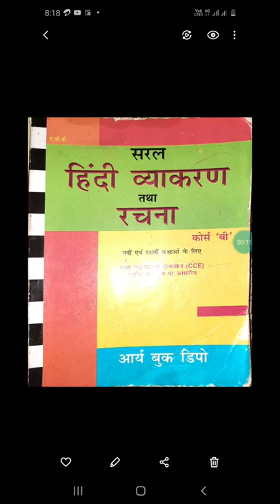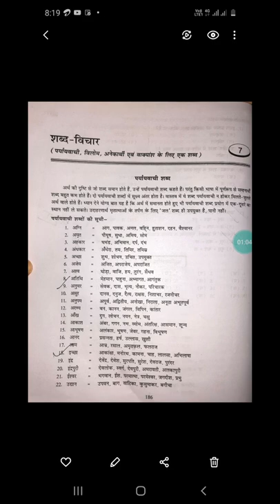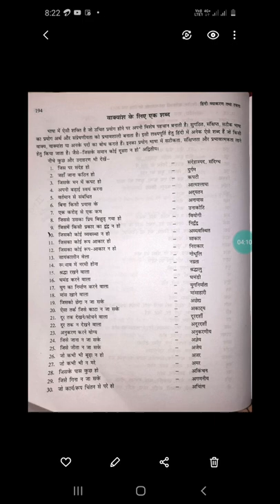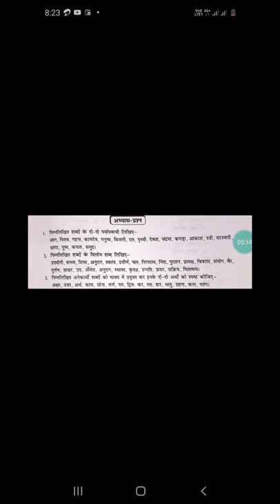Class 9 - Hindi Grammar - Chapter 7 , Part 1